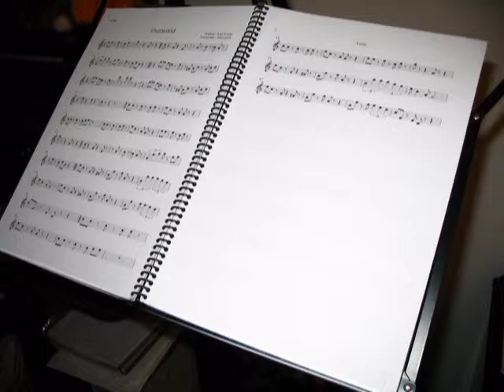Mario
Sry for the mistakes when i was recording something (mom) ditracted me xD... i was too tired that i didnt record again it...